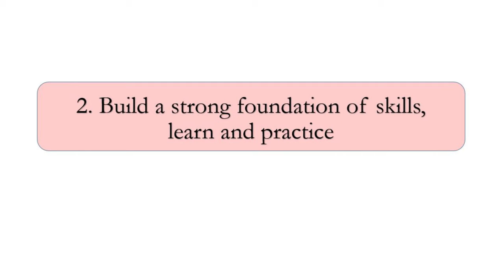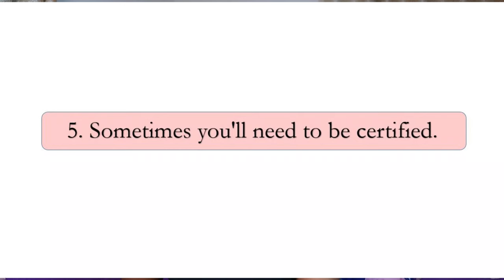HOW TO START A CAREER IN TECH in 2023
If you love all things digital, information technology (or IT) might just be the perfect career for you. As an IT professional, you might work with computers, mobile devices, networks, web pages—the options are nearly endless. Even better, it's a rapidly-growing field, so you'll likely have opportunities to advance your career over time. These are the steps to break into the IT field and get the job of your dreams!

There are free learning platforms Sololearn, Simplilearn, W3schools, Cisco Academy, Microsoft learn, Alison course.

CHAPTERS
Intro
Identify and Choose a Tech Career
Build a strong foundation of skills, learning and practice
Get some education
Gain experience
Sometimes you'll need to be certified.
Network and seek out mentorship
Stay up to date with the latest trends and technologies:
Tailor your resume carefully to the job.

Aimeee is an Application Security Analyst. Even as a Tech sis, she loves to feel good, look good and be happy.
Hobbies: Swimming, fitness, kizomba, reading, movies, contents, trying out new places and things.